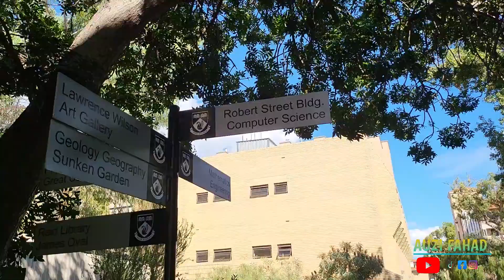UWA Campus Tour Part 2 / University Of Western Australia /Top University In Perth Australia 2022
HI viewers enjoy my videos.
Today In This Video I Will Share CAMPUS TOUR University Of Western Australia. This University Is 1 Of The Best University In western Australia. I hope You Like This Video.
AUZI FAHAD.